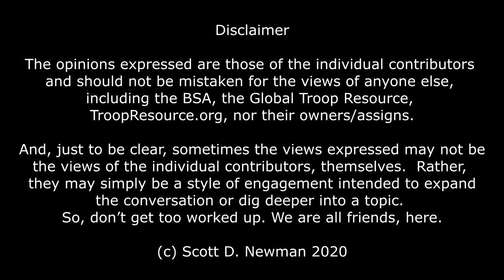STEM-Science Technology Engineering Math - GTR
You don't have to be a Scout to take advantage of this afterschool program. Guest Speaker Arland Hotchkiss gives us some behind-the-scenes details on managing a STEM lab.